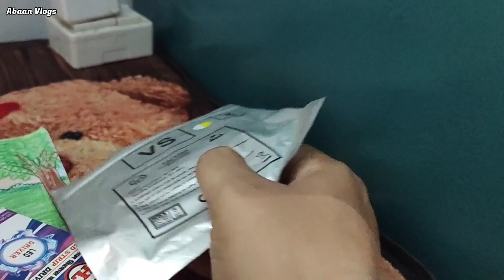Amma Ki Tabiyat Kharb Ho Gayi | Vlog#102 | Daily Vlogs | Abaan Vlogs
family vlogs
vlogs
dubai vlogs
travel vlogs
couple vlogs
love vlogs
golla vlogs
suyash vlogs
bharti singh vlogs
kapil sharma vlogs
new vlog
vlog 109
blogger
art vlog
uni vlog
thar vlog
vlogging
alex vlog
vlog trip
book vlog
daily vlog
dhaka vlog
funny vlog
daily vlog
dilberyaseen vlogs
sitara yaseen vlogs
shahbaaz raees vlogs
babar akbar vlogs
family vlog
indian muslim vlogs
daily vloggers
life of tom daily vlogs
daily vlogging
daily vlogger parody
alishba amir daily vlog
funny vlogs
suyash vlogs
couples vlogs
lakhneet vlogs